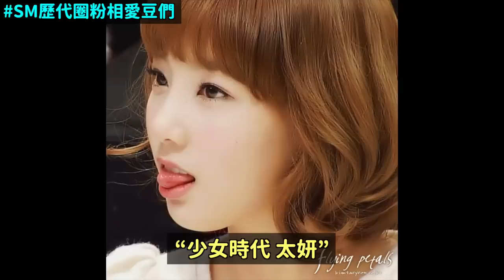從來沒有失敗過的SM歷代“圈粉相”愛豆們/網紅爆料南太鉉遭警方調查/竟然能再次看到少時的這個樣子爆哭｜DenQ